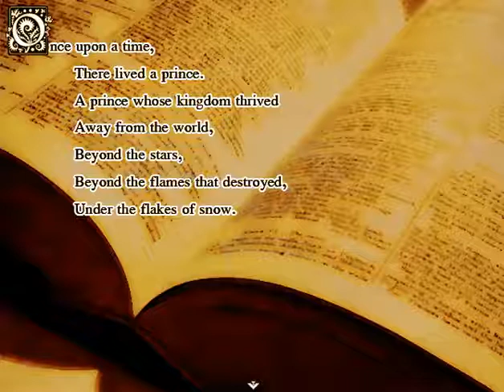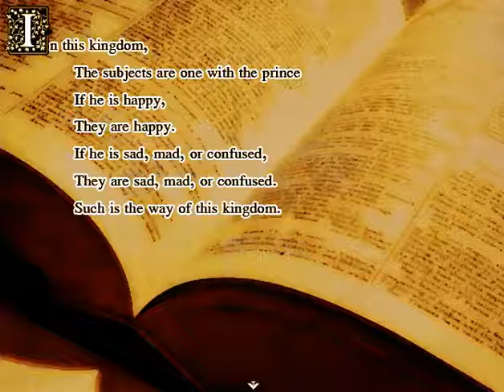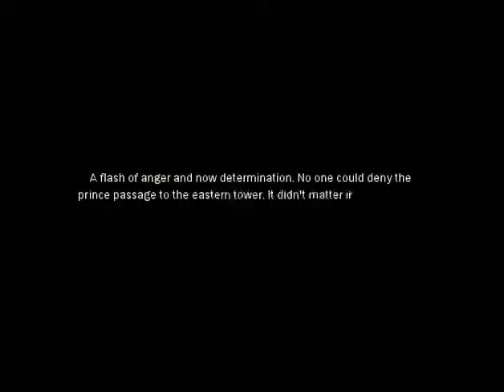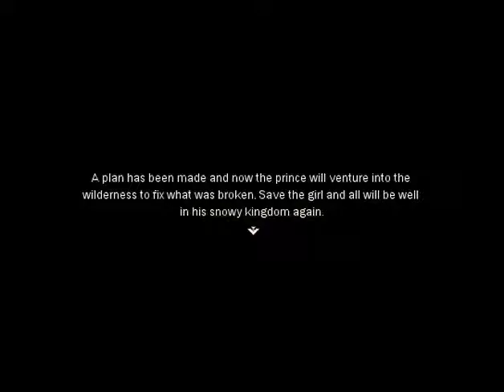Let's Play: Star Stealing Prince - P1 - Fresh Prince of Sabine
Developed by Ronove and Diedrupo
Made with RPG Maker VX

Star Stealing Prince is a JRPG filled with colorful NPCs and incredibly hard boss battles. The story starts off resembling a lighthearted fairytale, but quickly takes a dark and complicated turn as Prince Snowe learns some unpleasant truths about his seemingly perfect kingdom. The story continues in the web novel, Ephemeral Prince, which has an even darker and more complicated story.

In addition to the wordpress site's guides, there's a more complete walkthrough available

I actually beat a version of the game before version 3 long before I learned how to record gameplay. Hopefully, I can do a little better during this run.

Be sure to get every item listed in the walkthrough, especially the Scary Mask and Child's Cornet. The first boss won't hold your hands like in other RPGs.